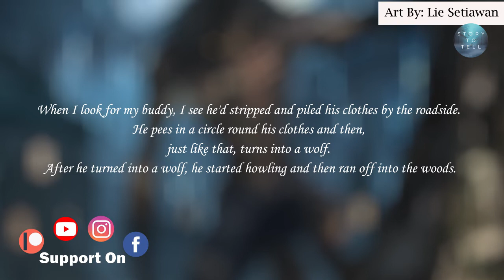Werewolves - The Ferocious Hounds Lurking In The Shadows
In folklore, a werewolf, or occasionally lycanthrope, is a human with the ability to shapeshift into a wolf, either purposely or after being placed under a curse or affliction with the transformations occurring on the night of a full moon. Early sources for belief in this ability or affliction, called lycanthropy, are Petronius and Gervase of Tilbury.

Your like and subscription to our channel is very much appreciated.